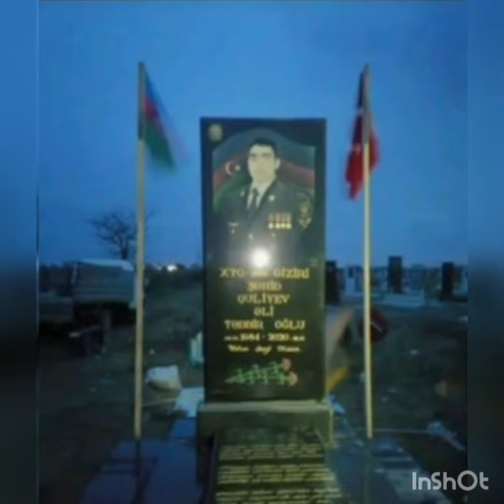Şəhid Quliyev Əli